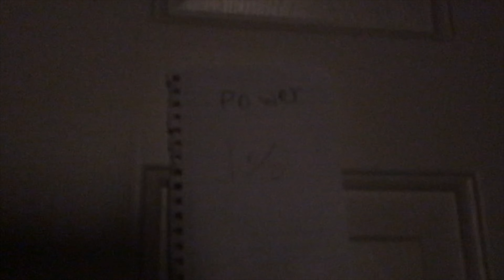Five Nights At Freddy’s Movie Trailer